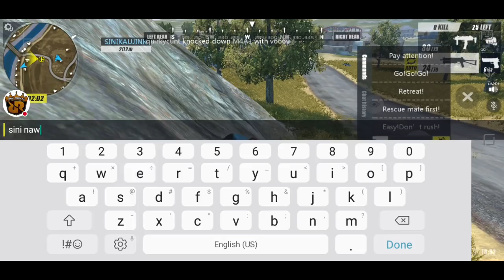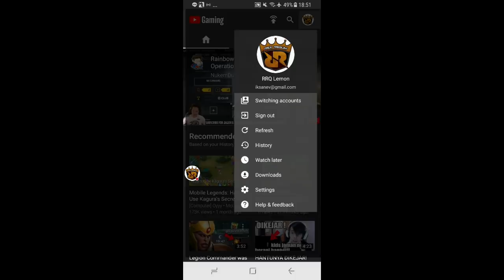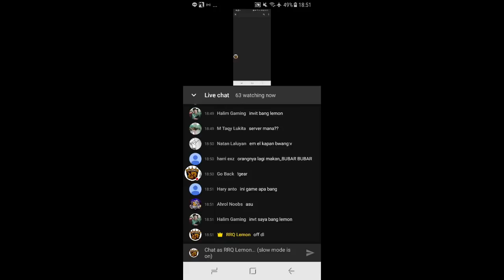LEMON PLAYING WITH INSTICT N BARRIER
MAEN RULES OF SURVIVAL WKKKAKAKLA
MHEMHESPELL = LEMON
SINIKAUJINK = INSTINCT